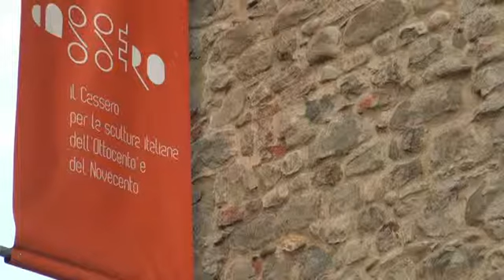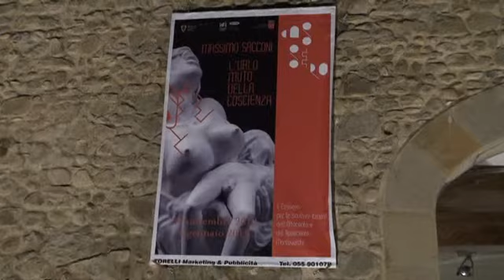L'urlo muto della coscienza. La mostra di Massimo Sacconi.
Il primo evento del progetto "Contemporaneamente ...al Cassero!". Una mostra sul dolore e la sofferenza dell'umanità. Otto opere che dialogano e si confrontano con quelle delle collezioni storiche del museo.